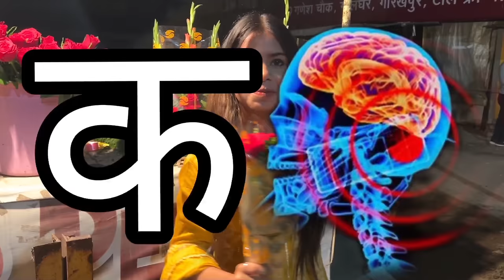Going to a Stranger's Wedding without Invitation 🤫 *बिन बुलाए शादी में चले गए*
Eating food in Wedding *Secretly* 🤫